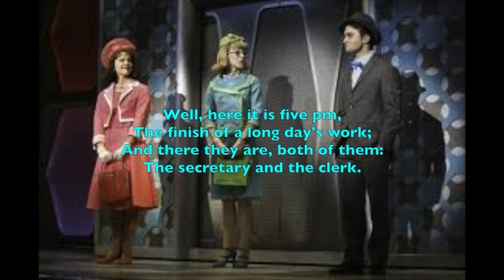Been a Long Day: Lyrics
Blue: Smitty
Pink: Rosemary
Green: Finch
Orange: All Three
Red: Whole Cast

Song from the musical How to Succeed in Business Without Really Trying. Sung by Mary Faber, Daniel Radcliffe, and Rose Hemmingway.